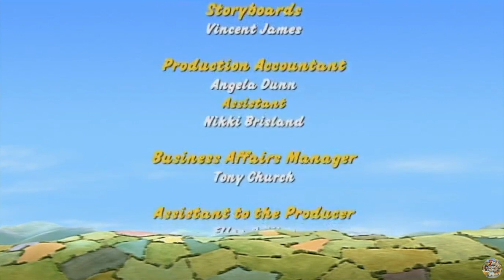CBeebies on BBC Two | Little Red Tractor - S01 Episode 16 (The Big Sneeze)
BBC Two airing of CBeebies' Little Red Tractor.

The Little Red Tractor is small, but he doesn't let that stop him. Together with his friend Jan, a farmer from Gösselhof, they manage to solve every problem and get through every job.

In this episode:
Stumpy is delighted with the arrival of his new trailer and uses it to deliver potted plants to his friends. Is it just coincidence that shortly afterwards, people start coming down with colds?

Original air date: 2nd February 2004
This exact episode air date: 22nd September 2008